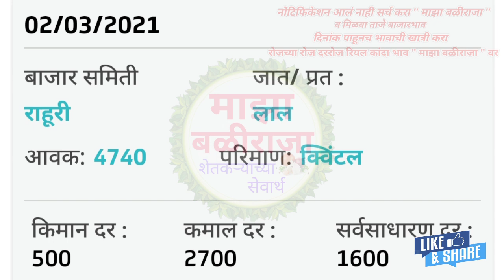राहुरी कांदा भाव!संगमनेर कांदा भाव!आळेफाटा कांदा भाव!कोल्हापूर कांदा भाव!कांदा बाजार भाव!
राहुरी कांदा भाव!संगमनेर कांदा भाव!आळेफाटा कांदा भाव!कोल्हापूर कांदा भाव!कांदा बाजार भाव!प्याज का भाव आज का! kanda bhav today!

                       !माझा बळीराजा!